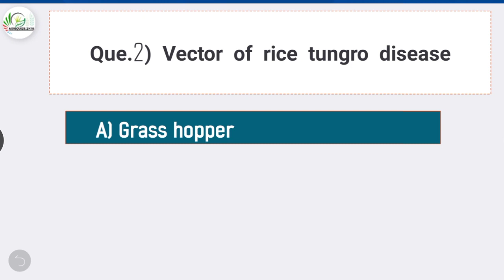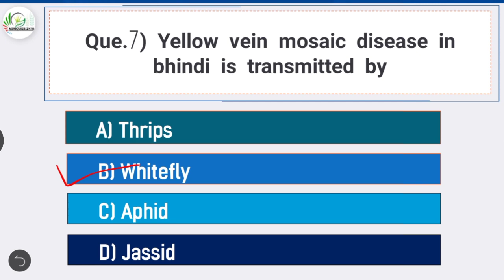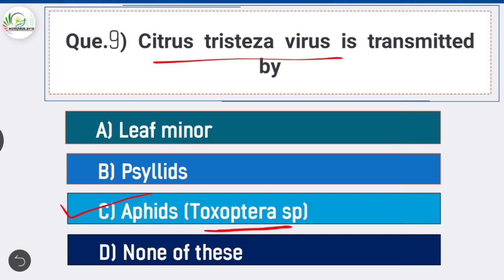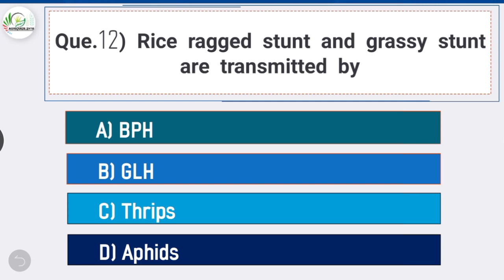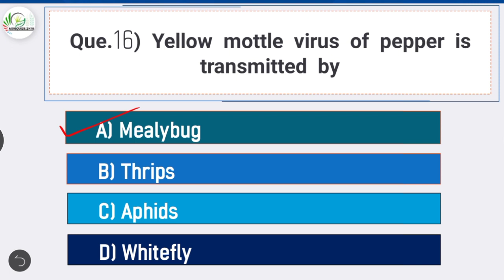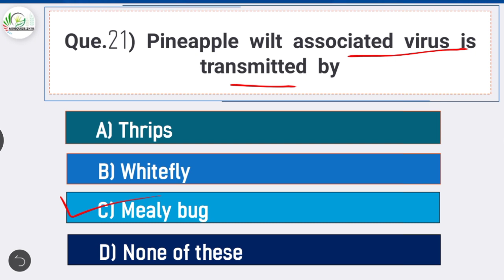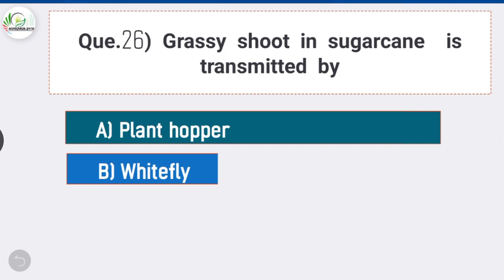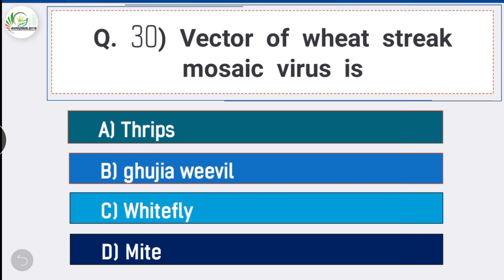30 Mcqs on Vectors of Plant Disease Transmissions || For ICAR JRF, IBPS AFO, MCAER & other PG Exams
In This Video we will see Top 30 Mcqs on Various Vectors of Plant Disease Transmissions. This video will be most helpful for upcoming Agri Competitive Exams.